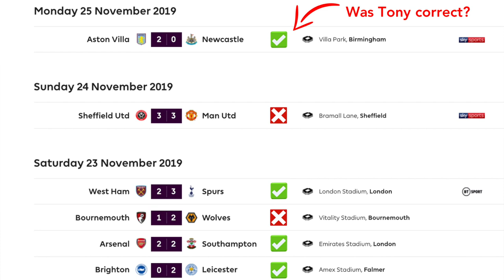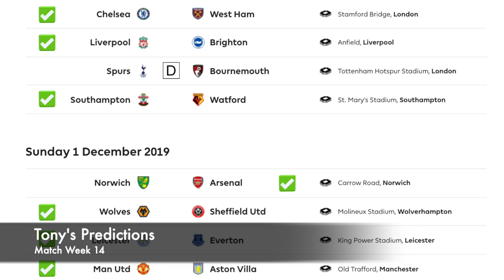THE FUNNELL FORECAST | Tottenham Hotspur vs AFC Bournemouth | Premier League Match Week 14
Episode 8: Mr Tigz chats to Tony Funnell, ex-Cherries striker who graced the red and black shirt from 1981-83, scoring 22 goals in 64 appearances, helping AFC Bournemouth win promotion along the way. Here, he gives his thoughts about the weekend aheads results... can you beat THE FUNNELL? Leave your predictions in the comments below.